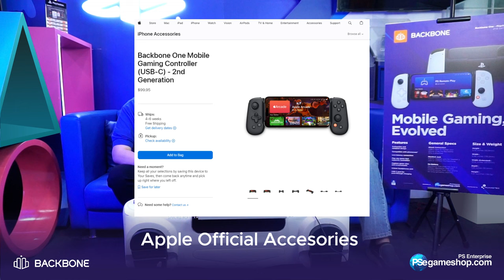Secanggih apa sih Backbone One?? Yuk Ngobrol!